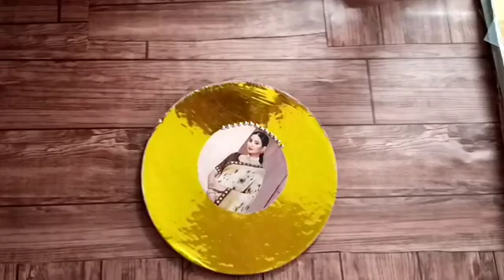Diy : crafts ideas / easy & beautiful😍💓 crafts